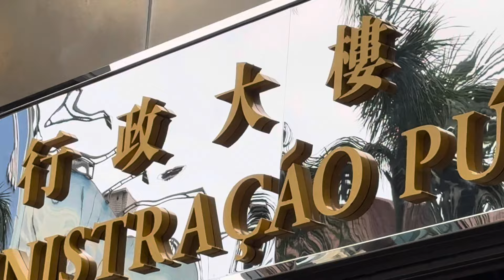岑浩輝遞交383張提名表 實食冇黐牙 !